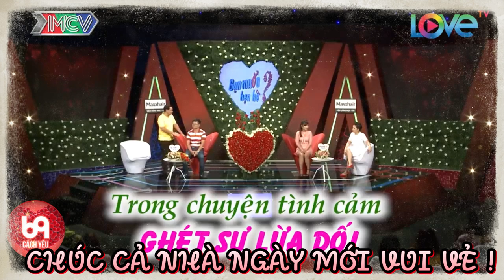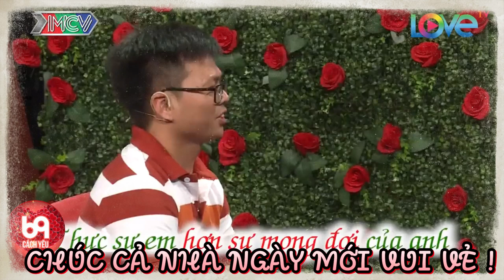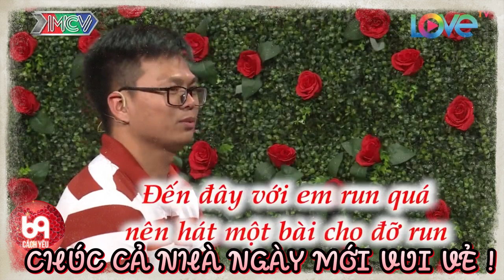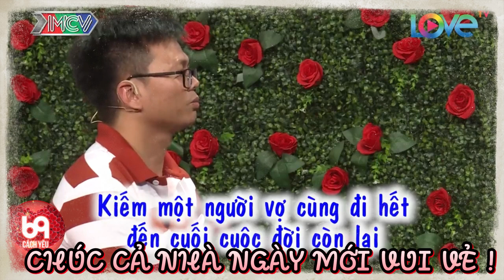Nghĩ về tương lai Chàng muốn tìm người con gái dáng cao để .... làm cả trường quay cười mất phanh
BMHH_443
69 Cách Yêu là trang cập nhật những chương trình hẹn hò, ghép đôi, mai mối hot nhất hiện nay BẠN MUỐN HẸN HÒ, HẸN ĂN TRƯA, VỢ CHỒNG SON, YÊU LÀ CƯỚI, MAI MỐI CÙNG NGƯỜI LẠ